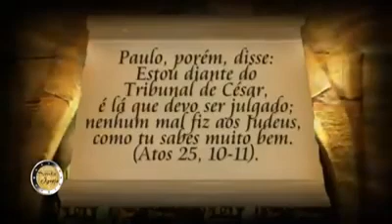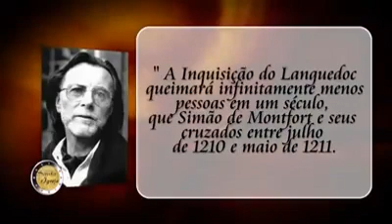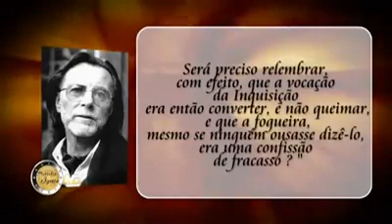Inquisição, a história não contada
"Conhecereis a verdade e a verdade vos livrará" São João 8, 32